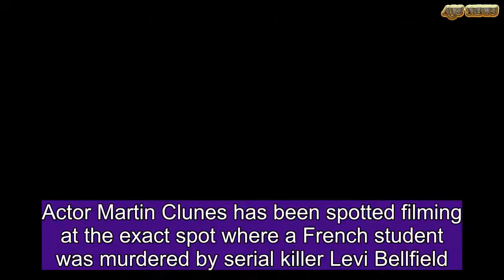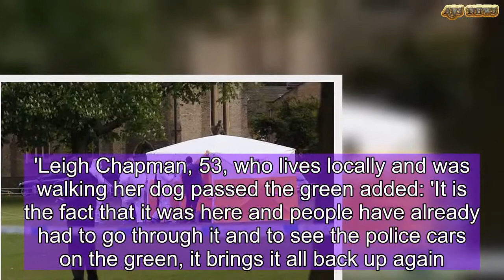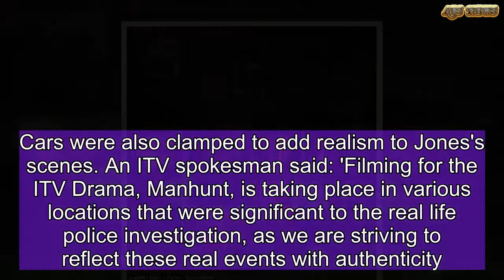Martin Clunes risks fresh outrage as he shoots drama on murder site | ABS US DAILY NEWS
Actor Martin Clunes has been spotted filming at the exact spot where a French student was murdered by serial killer Levi Bellfield.The star risked causing fresh outrage after he was pictured on set on Twickenham Green in south west London for ITV drama Manhunt.Scenes were shot showing the aftermath of the murder of Amelie Delagrange, 22, who was found on the green in August 2004 with serious head injuries, and died in hospital the same night.Clunes and ITV came under fire last month after the show filmed at the bus stop where schoolgirl Milly Dowler was last seen alive.   Television bosses were criticised for 'insensitively' using the location in Walton-on-Thames where the 13-year-old was snatched by killer Bellfield. The broadcaster then defended the programme, claiming it only refers to Milly's death and is actually about the investigation into Bellfield's murder of Miss Delagrange.Clunes portrays former Met Police Chief Inspector Colin Sutton, who led the probe into Miss Delagrange's death.Bellfield was convicted of murdering her and teenager Marsha McDonnell, 19, in 2008, and was later convicted of Milly's murder in 2011.But critics have called on ITV to scrap the show, because it is 'insensitive' to rake up the past.Local Ken Mason labelled the producers' decision to film in the spot Amélie died as 'insensitive'.Mr Mason, 81, said: 'I think it is a bit insensitive, it seems a bit voyeuristic I think.'I saw the equipment being set up but I have not paid too much attention to the filming.'Leigh Chapman, 53, who lives locally and was walking her dog passed the green added: 'It is the fact that it was here and people have already had to go through it and to see the police cars on the green, it brings it all back up again.'I certainly won't watch it, there is something about it that has made me feel quite funny about it.'Last month Clunes was pictured at the bus stop surrounded by the film crew, while Welsh actor Celyn Jones, who plays Bellfield, was pictured filming scenes depicting the killer's job as a car clamper.One local told the Sunday Mirror: 'Milly's murder happened a long time ago and people are reluctant to be bringing it up again. 'Why film it here at all? It's raking up the past.'Neighbours said the road where the killer once lived was blocked off due to filming. Cars were also clamped to add realism to Jones's scenes. An ITV spokesman said: 'Filming for the ITV Drama, Manhunt, is taking place in various locations that were significant to the real life police investigation, as we are striving to reflect these real events with authenticity. 'However, we would emphasise that none of the murders or other crimes of Levi Bellfield will be re-enacted in the drama.'A press release for the show added: 'Manhunt is the real life story of how the murder of French National, Amelie Delagrange, on Twickenham Green in August 2004 was eventually linked to the murders of Marsha McDonnell in 2003 and the abd